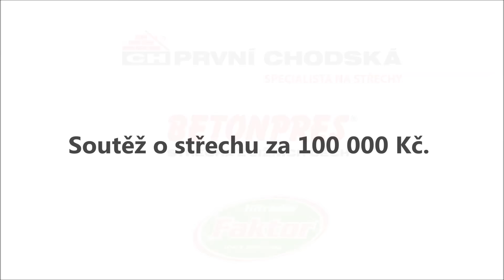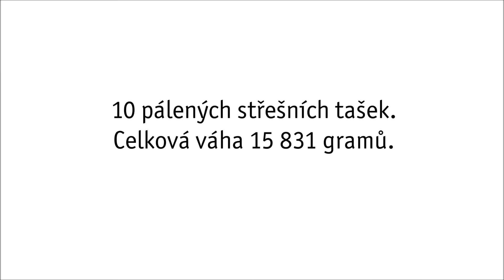PRVNÍ CHODSKÁ - Soutěž o střechu 2015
Robert Bolodragon Klimeš v akci.